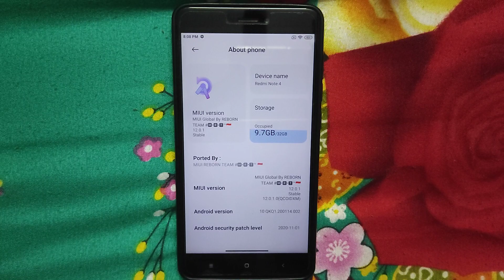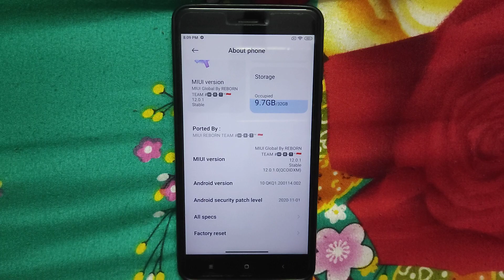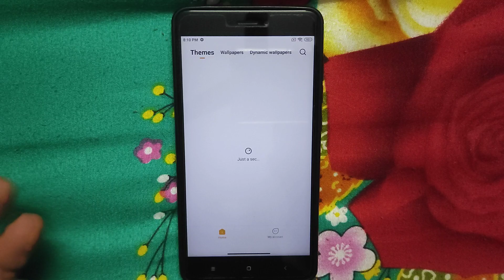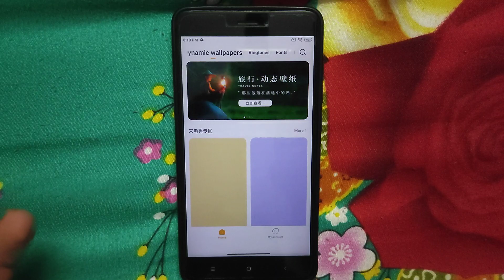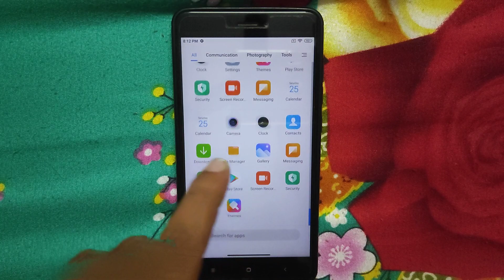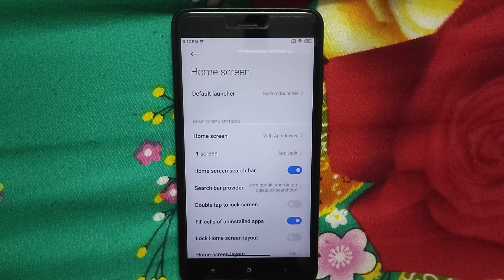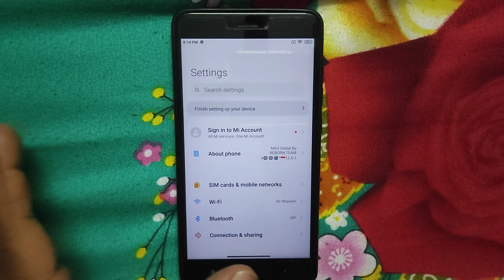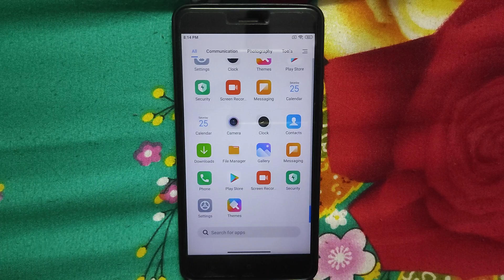|MIUI 12.0.1.0| |Android 10| |Redmi Note 4| |Mido| |Raw Review| By |DIGI4T3CH| & |VINIT4489|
▬▬▬▬▬| Telegram Support's |▬▬▬▬▬

▬▬▬▬▬| Download link's |▬▬▬▬▬

▬▬▬▬▬| Useful Video's |▬▬▬▬▬

▬▬▬▬▬| Download link's |▬▬▬▬▬

▬▬▬▬▬| Download link's |▬▬▬▬▬

▬▬▬▬▬| Some Playlist's |▬▬▬▬▬